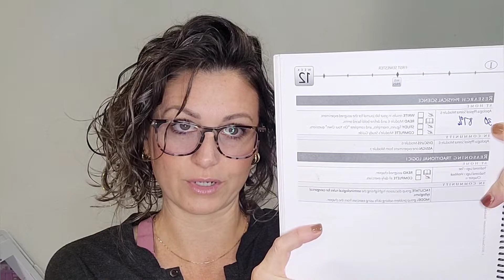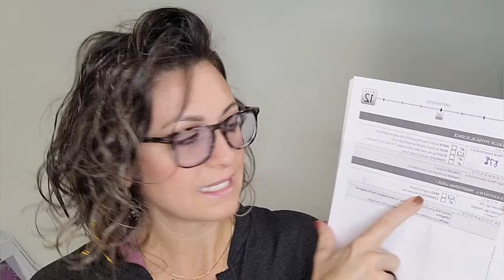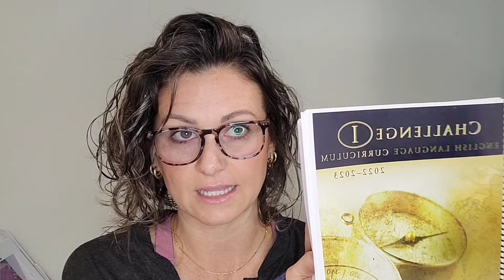Simple and Easy Homeschool Grades | How to Keep Homeschool Records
Feeling overwhelmed with the task of tracking, grading and record keeping for your high school Homeschooler? Me Too! So I created this simple system for myself to keep track of it all!

The video is about a homeschool mom sharing her record-keeping method for high school students using the Classical Conversations guide. She explains how she tracks grades for different subjects, such as math, Latin, research, reasoning, exposition, and debate, and talks about grading rubrics and subjective grading. She also mentions using the Classical Conversations Homeschool Academy for transcript services. The mom emphasizes the importance of simplifying record-keeping and encourages others to share their tips for personalized homeschooling.

It's my goal to help homeschooling become easy for you, too. So I'm taking all the tips and tricks I have learned over the years and putting them here for you to see.